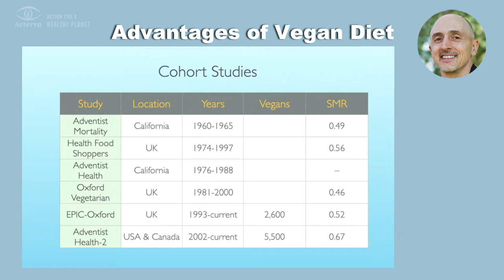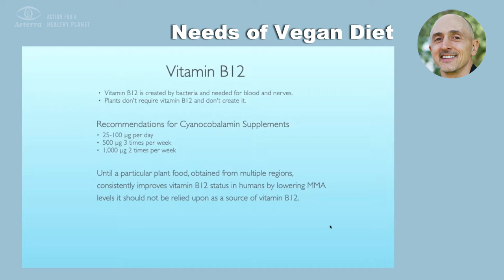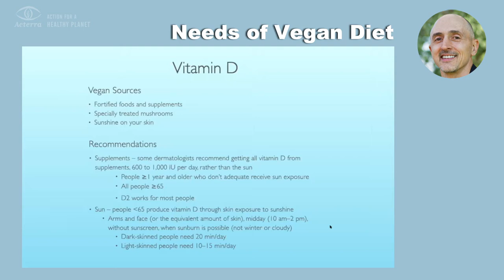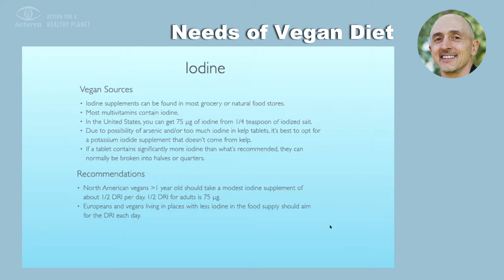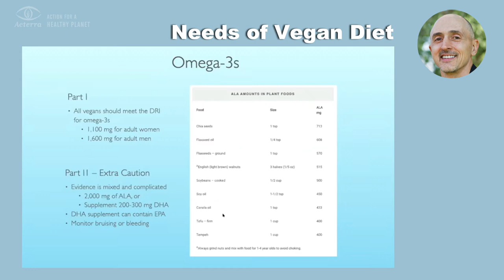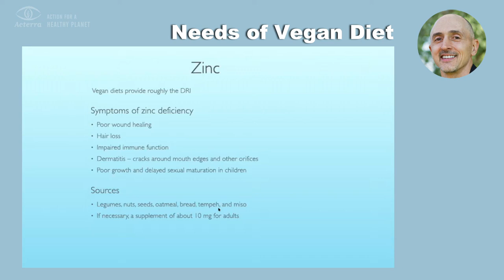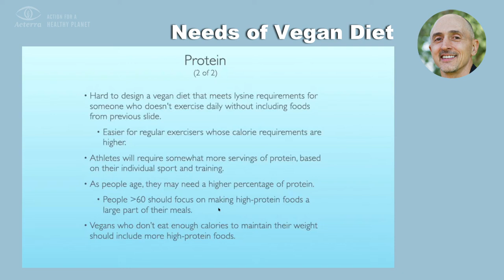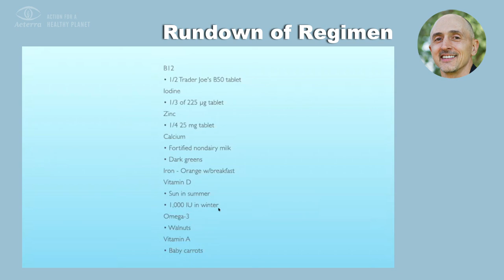Jack Norris RD Vegan Nutrition Highlights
Topic: Vegan Nutrition: What Does the Science Say? Learn the basics to ensure your diet is complete with the vitamins and minerals your body needs. While an advocate for plant-based living, Jack Norris, RD, provides scientific information based on a dispassionate assessment of the peer-reviewed research. (Note: Please consult your doctor when considering making changes to your eating style.)

About the speaker: Jack Norris is a registered dietitian and the executive director of the nonprofit organization, Vegan Outreach. Jack is the co-author, along with Ginny Messina, MPH, RD of the book, Vegan For Life: Everything You Need to Know to Be Healthy on a Plant-Based Diet. Jack manages the website and blog, VeganHealth.org and in 2005, he was elected to the Animal Rights Hall of Fame..

This is a condensed version of a longer talk that is available to view.

This Lecture was made possible by:
Bay Area Air Quality Management District

Lecture Underwriters
Mary & Clinton Gilliland
Armand & Eliane Neukermans